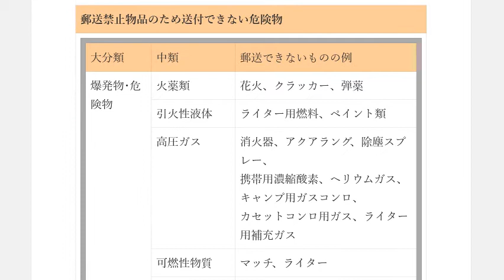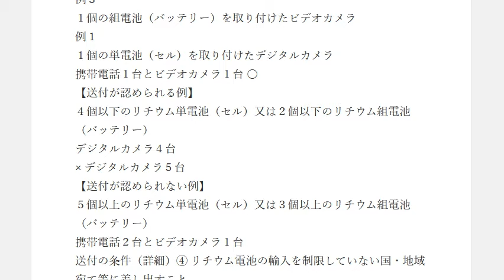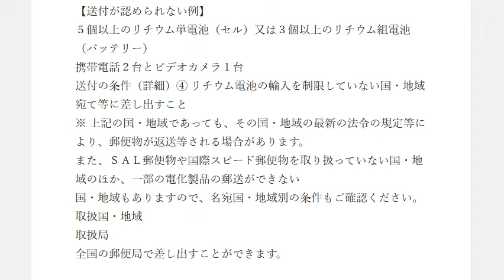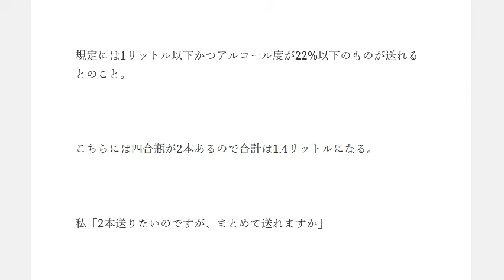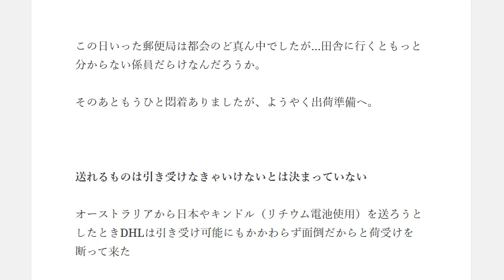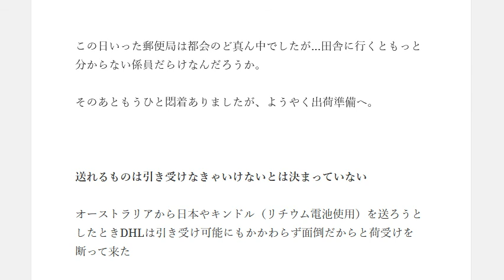無料情報がいい加減な理由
1日10分で月10万円を稼ぐ! Amazon輸出ビジネスがわかる本　出版社:ソシム (2013/11/22)